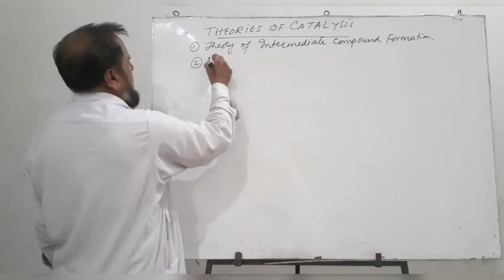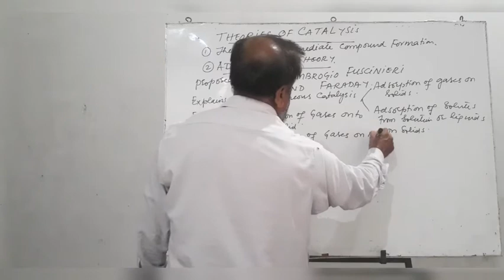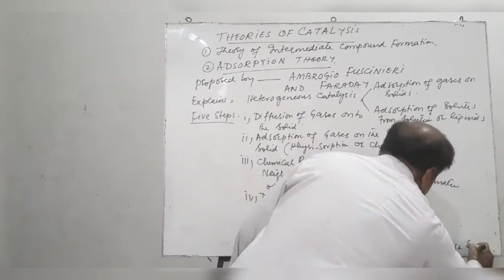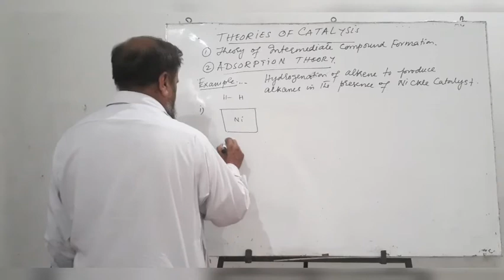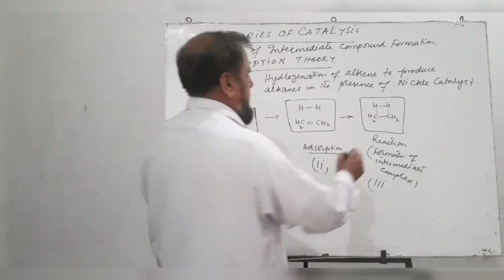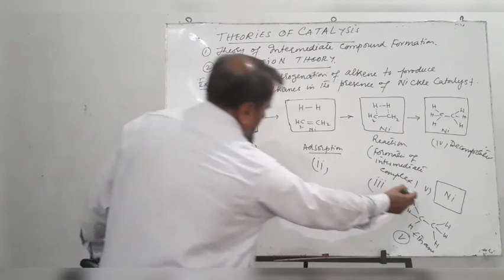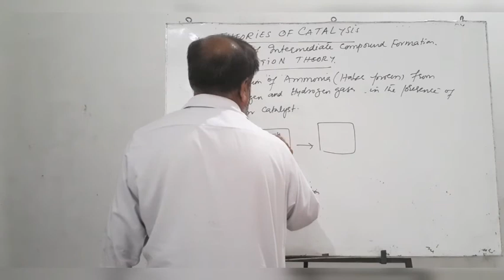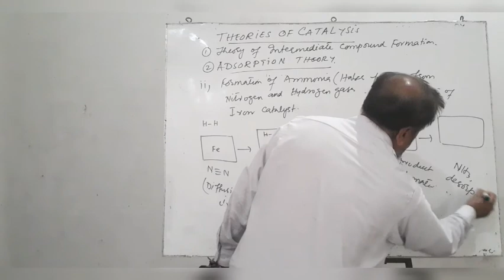Theories of catalysis part 2 Adsorption Theory